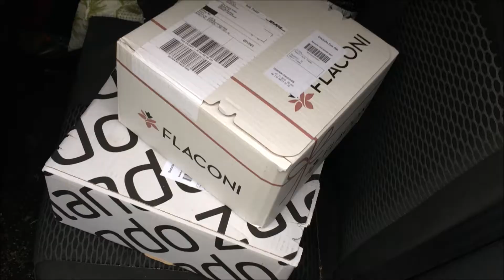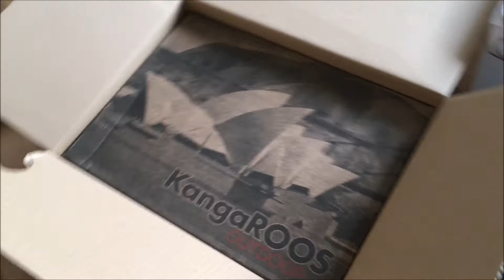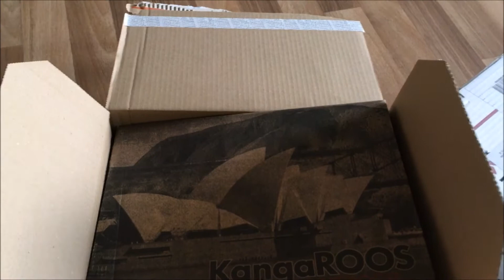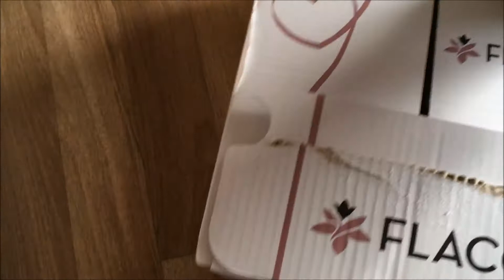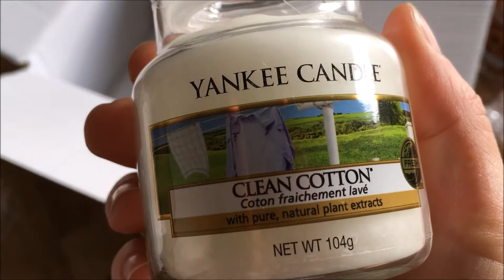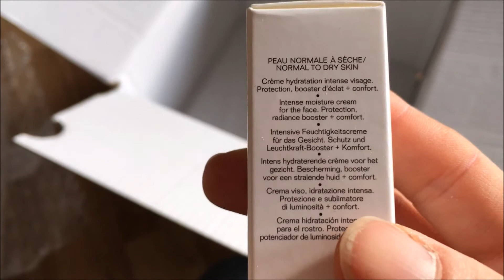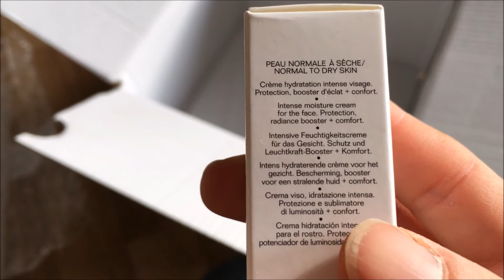[Vlog] #5 Unboxing Zalando und Flaconi - Agility Training - Rosi der Sheltie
wir haben heute mal wieder einen Vlog für euch gedreht :) wir hoffen er gefällt euch!